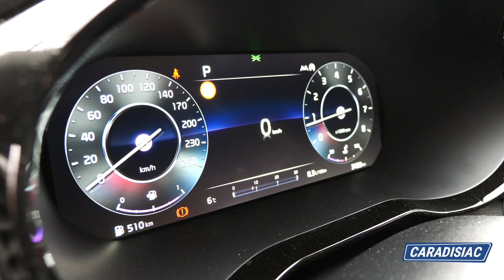Essai - Kia Proceed 2022 : le breakfast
Le shooting brake de Kia profite à son tour du restylage opéré sur la famille Ceed. Dépourvue de motorisation hybride, la nouvelle Proceed mise exclusivement sur l’essence pour continuer sa carrière sur un marché où elle évolue seule. Essai de la version GT de 204 ch.